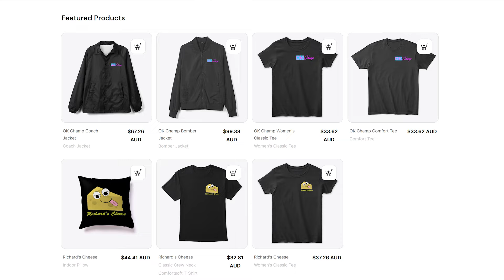Who Really Won The First Victoria Cross? Was It Charles Davis Lucas Or Henry Raby?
This Super History video explores the recipient of the first Victoria Cross medal. It features acts of bravery in the Crimean War and people such as Charles Davis Lucas.